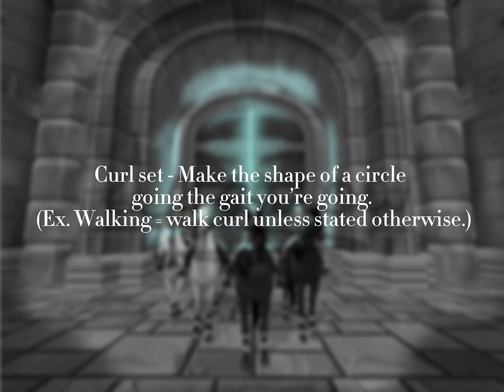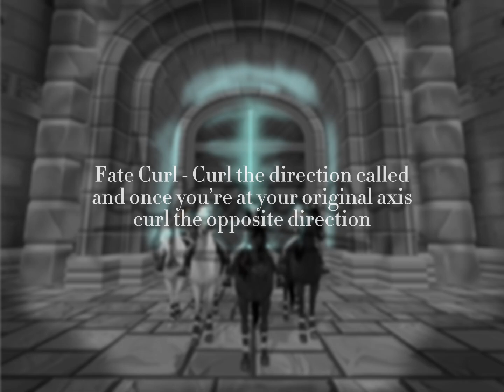Dressage with Sparrow! ~ Beginner curls (P. 1)